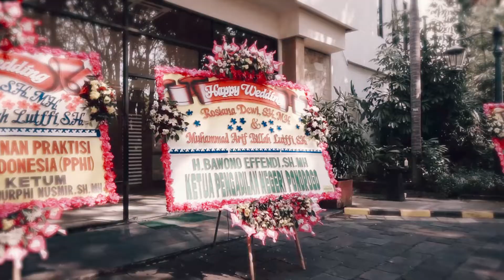THE WEDDING ROSSI & LUTFFI | CINEMATIC WEDDING VIDEO || FLORY PHOTO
FLORY PHOTO "Capture Your Best Moment"

From Wedding Rosi & Lutffi

Picture : @flory.photo
MUA : @dezmariasmantensolo
Venue : @lorinsolohotel